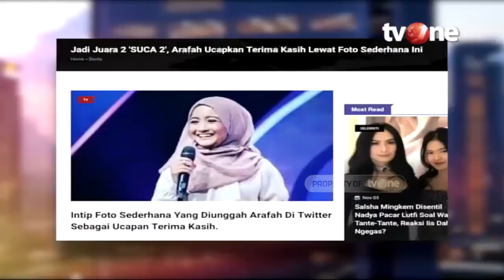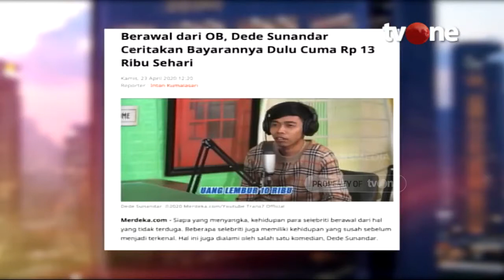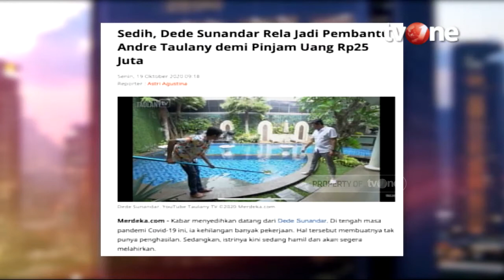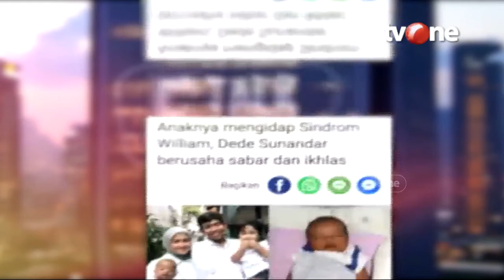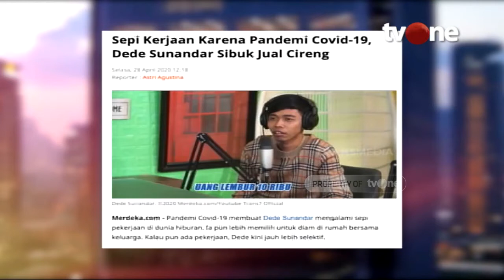Pintu Rezeki Melalui Komedi | E-Talk Show tvOne with BHS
iapa sangka lika-liku kehidupan membawa 2 orang ini terkenal. Bagimana kisah di balik kesuksesan komedian Dede Sunandar dan komika Arafah di panggung hiburan?
Saksikan hanya di Etalkshow with BHS, Jumat, 6 November 2020 jam 21.00 WIB di tvOne.